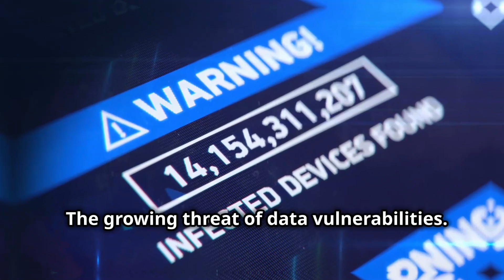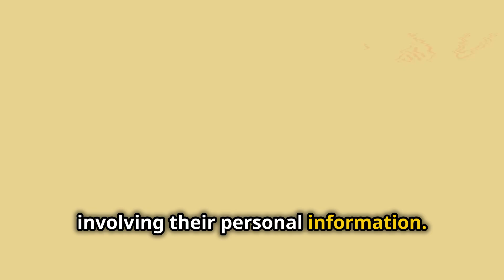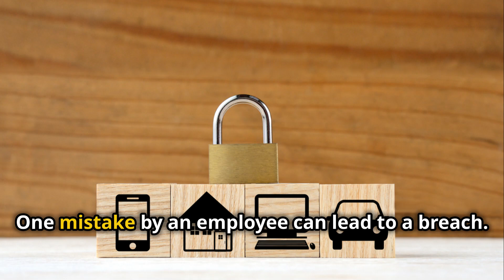Protect Your Service Business from Data Breaches!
Data security is crucial for service area businesses. This video dives deep into the importance of high-quality work and handling sensitive customer information like names, addresses, and payment details. Learn about the increasing risks of data breaches in today's digital age, where cybercriminals often target small and medium-sized enterprises. Hear a real-life example of a local cleaning company that suffered a data breach due to weak app security, leading to lost clients and trust. Discover practical steps to safeguard your business: using secure payment solutions, adopting clear privacy policies, and regularly updating software. Prioritize security to protect your customers and gain a competitive advantage!

Article written by Dipa Gandhi.
Video created by Kevin Brenes.

OUTLINE:
00:00:00
Introduction

00:00:16
The Growing Threat of Data Vulnerabilities

00:00:51
Real-life Consequences of Neglecting Data Security

00:01:23
How to Proactively Protect Your Customers’ Data

00:02:24
How These Steps Benefit Your Business

00:02:55
Taking Action Today